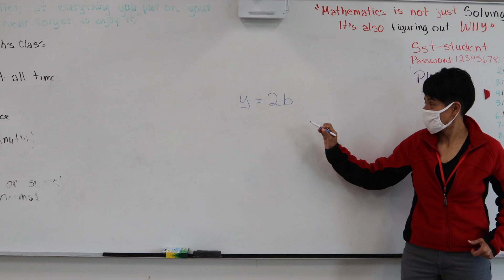SST CHAMPIONS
OUR STUDENTS
Caring
Helpful
Appreciative
Mindful
Positive
Solution-Oriented

The School of Science and Technology CHAMPIONS is public charter schools accredited and audited by the Texas Education Agency. SST operates under the Riverwalk Education Foundation, a nonprofit corporation in San Antonio, Texas and was established exclusively for educational, scientific and literary purposes with the primary objective of establishing science, technology, engineering and math focused public charter schools.

HIGH EXPECTATIONS
Every student will learn and grow into a successful and productive citizen.

DEDICATED STAFF
We do whatever it takes to help our students reach their goals. Student success is extremely important to us, which is why we have a 100% college graduation rate and a 99% high school graduation rate. We provide resources for all students to help them along with their academic career throughout their K-12 journey.

WORKING TOGETHER
Our students, parents, staff work together to create our SST Family, a community of strong success and dedication.

CHARACTER MATTERS
We guide our students to value integrity, show respect, and be responsible.

STEM for ALL
Every student will graduate with a strong understanding and appreciation of STEM and how it connects to the real world.